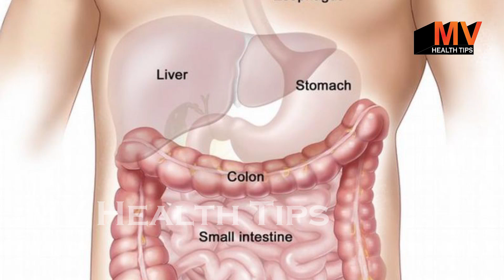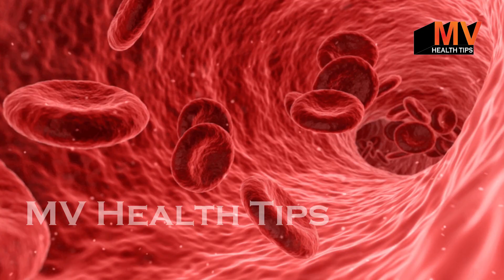जीरा खाने के फायदे और नुकसान – Benefits of Jeera (cumin) in Hindi - (Gyan ki Baatein)